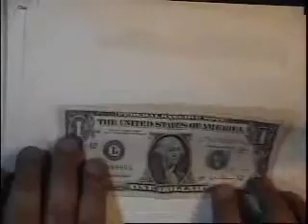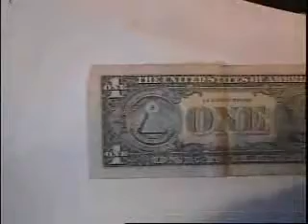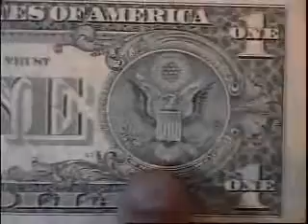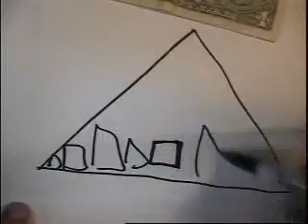Texe Marrs in Studioon the Alex Jones Show Amerika pt6